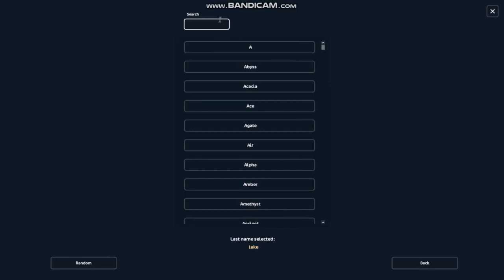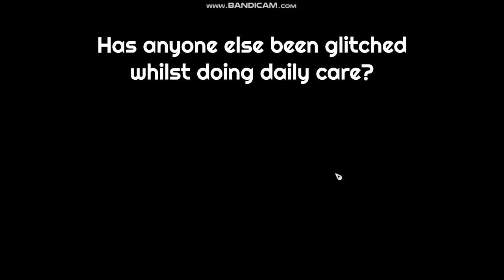Buying A Tennessee Walking Horse!🌼[Star Stable Online]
Hey!
My name is Ellie and I make videos on star stable online.

The bazaar returned for 1 week only with discounts on a few horses including the tennessee walking horse, so I decided to buy one!